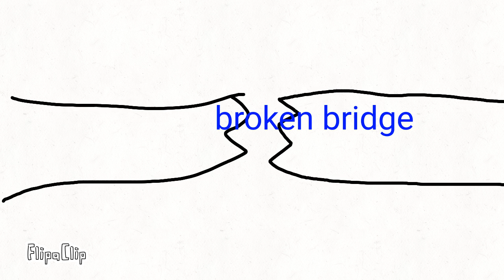Object butt episode 1